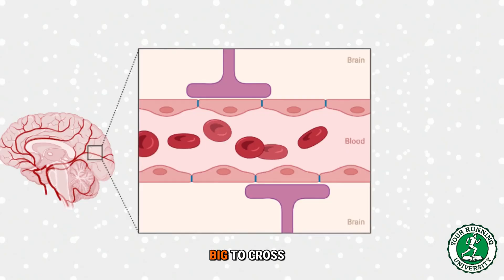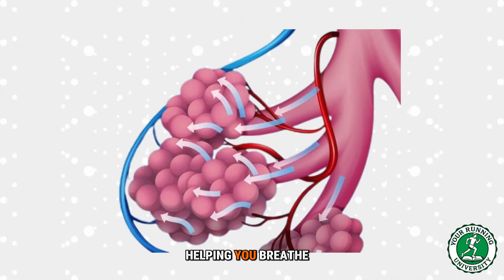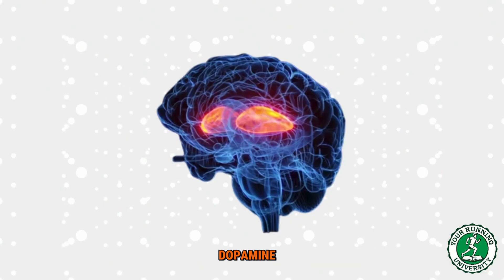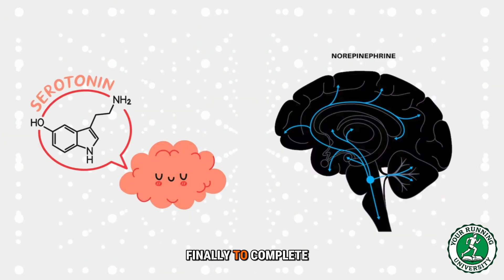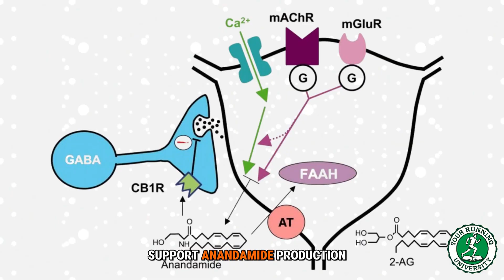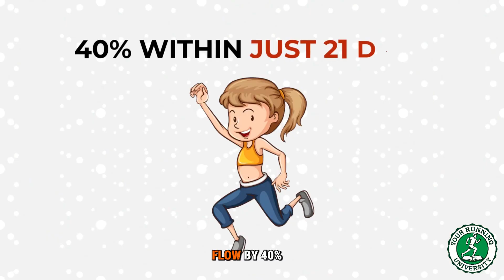The "Runner's High" Secret: How to Trigger It on Every Run (No Luck Needed)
Is Runner's High a myth? Why do some runners feel amazing at kilometer 10, while you just feel pain?
The answer isn't "Endorphins." That science is outdated.

In this video, Coach Dimitris breaks down the real neurochemistry of running (Dopamine, Serotonin, Endocannabinoids) and gives you a specific protocol to trigger "Flow State" on demand.

Learn exactly how to pace yourself, how long to run, and why running too fast is killing your joy.

Key Topics Covered:
✅ The Endorphin Myth: What really causes the "High."
✅ The Anandamide Breakdown: The "Bliss Molecule" explained.
✅ The 4 Neurochemicals of Flow (and how to activate them).
✅ Neuro-Pacing: How to run to sedate the Amygdala.
✅ The "Golden Window": Why 35-65 minutes is the magic duration.

Stop fighting your run. Start flowing with it.

Video Chapters

0:00 The Feeling Every Runner Chases
0:30 The Big Myth: Why Endorphins Are a Lie
2:00 The Real Star: The "Bliss" Molecule (Anandamide)
3:30 Dopamine: The Chemistry of Rhythm & Focus
4:00 Serotonin: The "Autopilot" Feeling
5:15 Why 70% of Runners Miss the Window (The Mistakes)
6:30 Hope for Beginners: Building the Receptors
7:15 The "Golden Window": Timing Your Run
7:40 The Protocol: Neuro-Pacing (Step-by-Step)
8:00 Bio-Hacking & Membership
8:50 The "Quick Fix" Challenge for Tomorrow
9:20 Start Training with Science (Coaching)